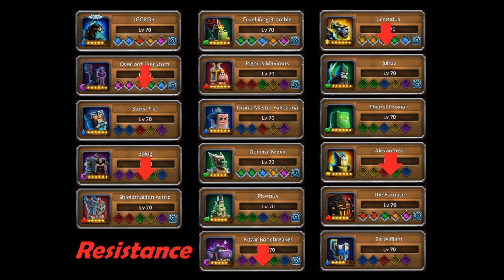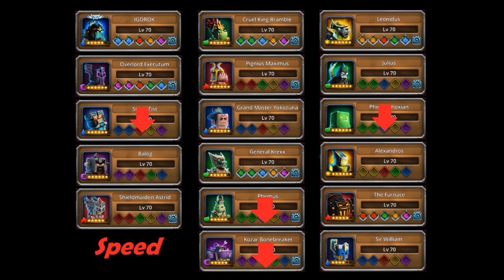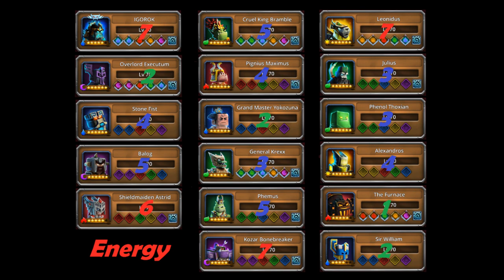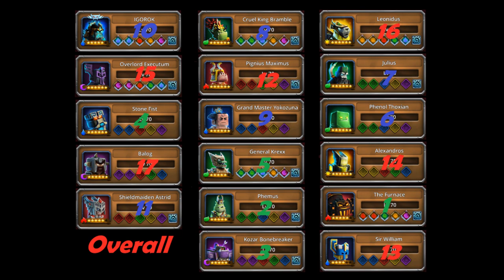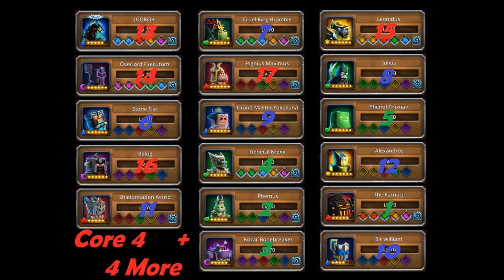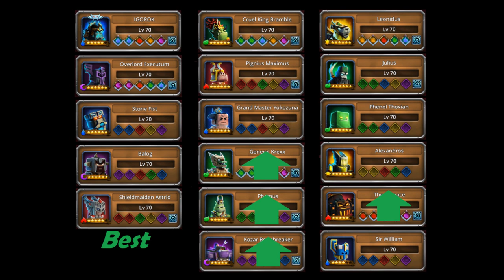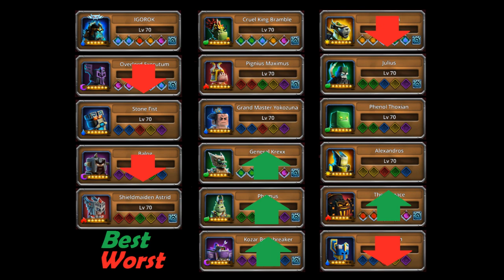Dungeon Boss - Hero Priority Guide - Tanks